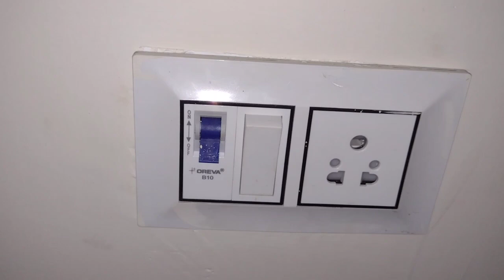32 || 4BHK || house in haldwani || dream house project || unique house || Haat Kalika Properties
details of property:-

4 bed rooms
2 guest room
2 modular kitchen with chimney
4 bathroom with amenities
1 car parking
2 two wheeler parking
1 balcony
hills view terrace
glass railling finishing
build up area 2000 sq feet
plot area under 1000 sq feet
road size 20 feet
200 metres away from highway road

total cost 65 lakh negotiable on table.